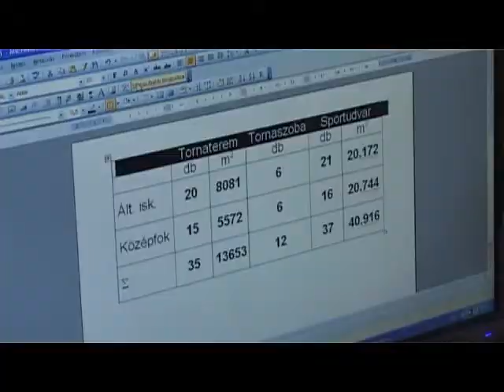Hamarosan becsöngetnek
Szeptember 3-án ismét becsöngetnek az általános-és középiskolákba. Ettől a tanévtől azonban jelentős változás, hogy törvényben kötelezik az intézményeket arra, hogy a diákok órarendjébe minden nap szerepeljen a testnevelés óra.